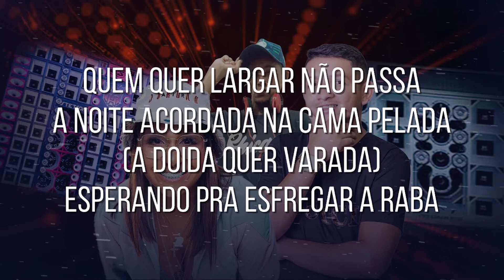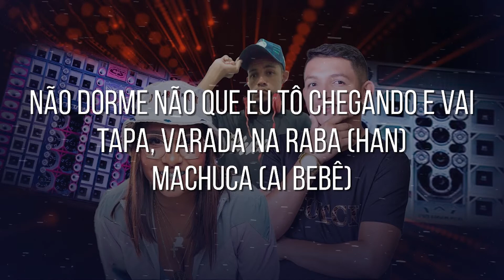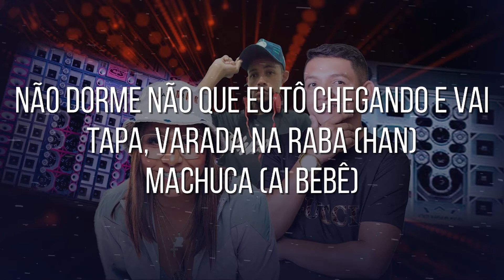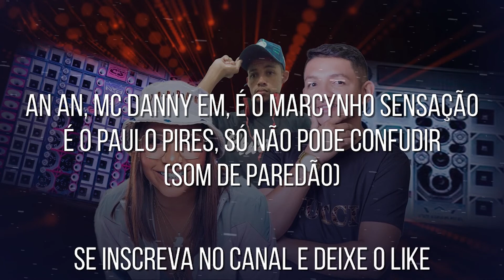Paulo Pires, MC Danny, Marcynho Sensação - Ameaça (letra) | Balada Música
Interprete: Paulo Pires, MC Danny e Marcynho Sensação
Compositores: Paulo Pires, Guilherme Ferraz, Everton Matos, Diego Ferrari, Ray Antônio, Leo Sagga.
Produção Musical: Felipe Beats, Guilherme Ferraz
Produção Executiva: Best Produções Artísticas e Love Funk

Letra:

Pra que? Pra que? Pra que?
Que eu fui abrir o áudio dela no rolê
Prostituto, vagabundo, não vale nada
Te ligando e só chamada recusada
Você na rua e eu em casa, naquela tara
Usando nada, não é ameaça, hoje a gente larga
Quem quer largar não passa
A noite acordada na cama pelada
(A doida quer varada)
Esperando pra esfregar a raba
Não dorme não que eu 'to chegando e vai
Tapa, tapa, tapa, tapa, varada
Tapa, tapa, tapa, varada na raba
Machuca, machuca (ai bebê)
Vai
Abre a porta, coração, vai
Vai
show de paredão

𝓟𝓲𝓼𝓮𝓲𝓻𝓸/𝓕𝓸𝓻𝓻𝓸́  🎵

João Gomes
Tarcísio do Acordeon
Vitor Fernandes
Marcynho Sensação
Barões da Pisadinha
Nattan/Nathanzinho
Anderson e o Vei da Pisadinha
Zé Vaqueiro
Japãozin
Eric Land
Xand Avião
Wesley Safadão
Jonas Esticado
Marcía Fellipe
Pedrinho Pisadinha
Dj Ivis
Toca do Vale
Priscila Senna
Danieze Santiago
Japinha conde/Conde do Forró
Brisa Star
Ávine Vinny
ㅤ
𝓢𝓮𝓻𝓽𝓪𝓷𝓮𝓳𝓸 🎵
ㅤ
Marília Mendonça
Gusttavo Lima
Henrique & Juliano
Zé Neto & Cristiano
Eduardo Costa
Yasmin Santos
Gustavo Mioto
Maiara & Maraiasa
Simone & Simaria
Luan Santana
Jorge & Mateus
Felipe Araújo
Lucas Lucco
Zé Felipe
Naiara Azevedo
Michel Teló
Cristiano Araújo
Zezé Di Camargo & Luciano
Leonardo
Daniel
Matheus Fernandes
João Bosco & Vinícius
Fernando & Sorocaba
Bruno & Marrone
Diego & Vitor Hugo
ㅤ
𝓐𝓻𝓻𝓸𝓬𝓱𝓪 🎵

Thiago Aquino
Unha Pintada
Toque Dez
Silvanno Salles
Pablo
Tayrone
Tierry
Devinho Novaes
Shayane Novaes
► Léo Santana

☛ Não recarregue